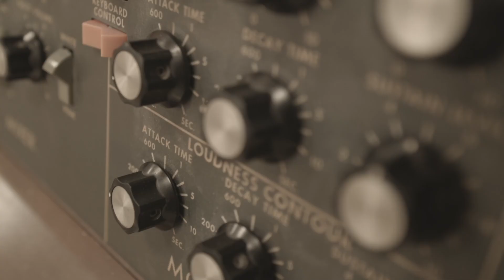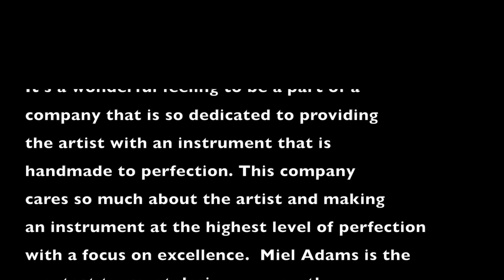Adams dB Horn - Must See!!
Darren Barrett is a Professor at Berklee College of Music

★ Schilke Artist ★

★ PiezoBarrelP9★